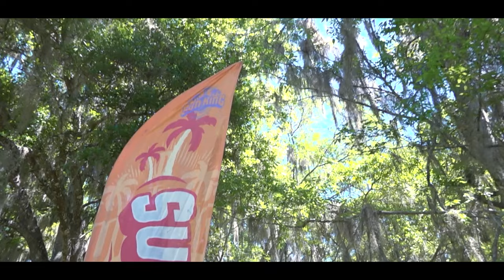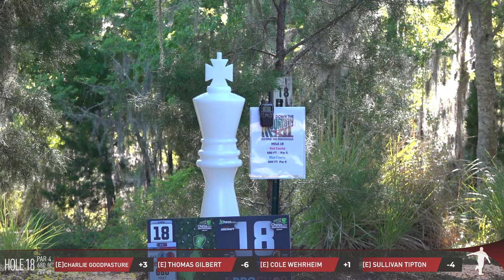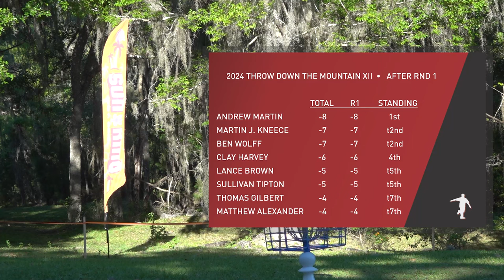2024 Throw Down the Mountain • R1B9 • Thomas Gilbert • Sullivan Tipton • Cole Wehrheim • Charlie G.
2024 Discraft presents Sun King's Throw Down the Mountain XII
MPO Feature Card • Round 1 • Back 9
Featuring:  Thomas Gilbert, Sullivan Tipton, Cole Wehrheim, Charlie Goodpasture
Commentary:  Thomas Gilbert & The Disc Golf Guy
Cameras: Sara Widboom & DG Guy
Edit: The Disc Golf Guy
Location: Olympus Disc Golf Course, Brooksville, Florida
Date:  Friday, March 29,  2024

Excited for a slightly different look at Olympus?  Yes, I am too.  Many of the holes are similar but let's see how Sun King puts their own twist back onto this property as we kick off the 12 Chapter of the Discraft present's Sun King's Throw Down the Mountain.   Many of you have been here on the channel taking in this action for years and we're glad to have you back and for round 1 it appears we even have Thomas Gilbert jumping on the mic with me.  Let us know how he did ;)

Website Work, SEO, Logos, and Online Reputation. Mention "The Disc Golf Guy" and receive a free consultation. Swarm Digital supports disc golf.